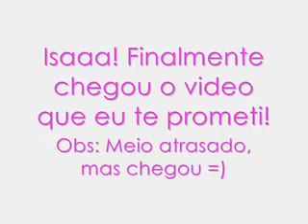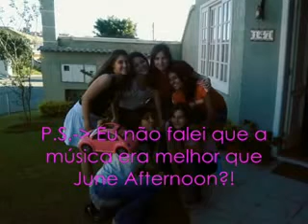Isabella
Homenagem - Isabella